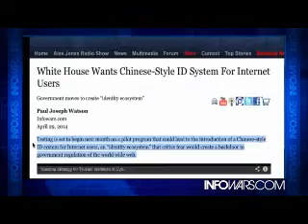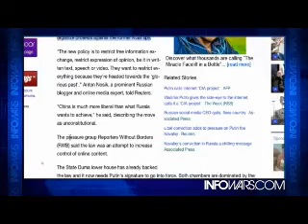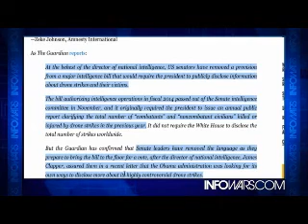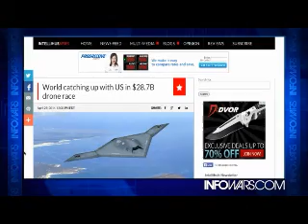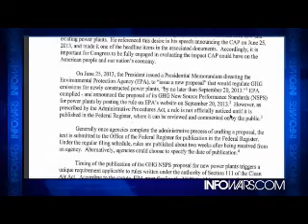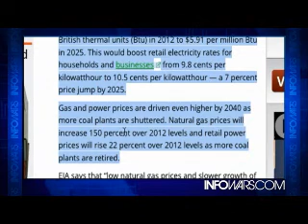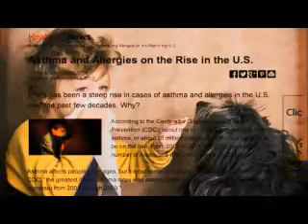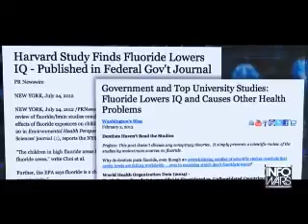INFOWARS Nightly News Tuesday April 29th 2014 part 1 of 3